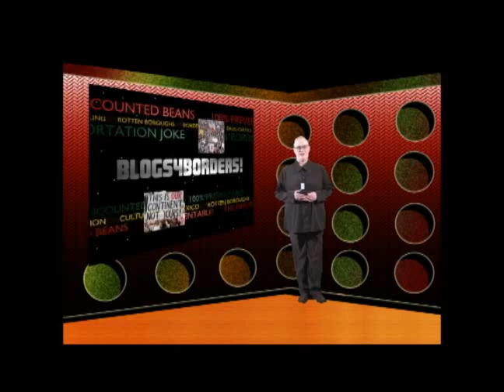BLOGS4BORDERS! 111907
In this weeks edition:

Enrique Morones of Border Angels disses Jim Gilchrist!

Border Patrol under attack on the border!

100% Preventable!

Quick hits!